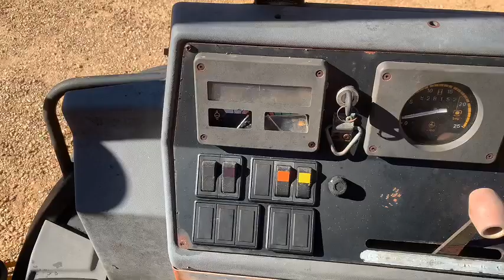Ford 555D 2wd OROPS Loader Backhoe